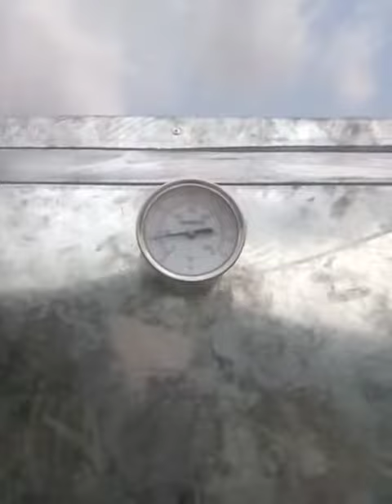Fish drying oven fabrication in Lagos, Nigeria.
Complements of the season from our team here. We love you all. May 2019 be the best for you so far.